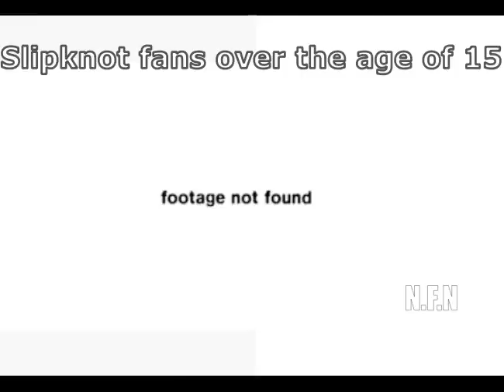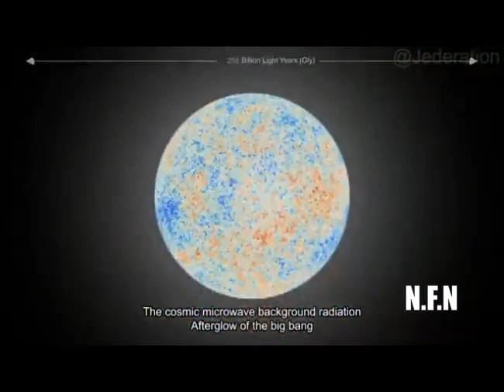Metal bands slander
Dont hate me its just a joke video. In fact i like all of these bands ...except slipknot